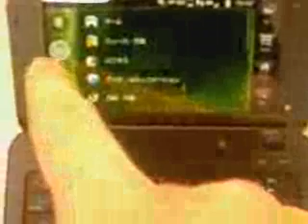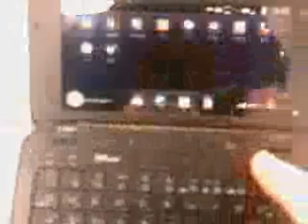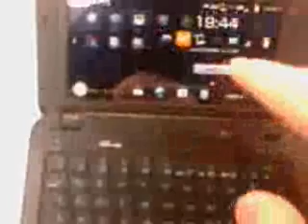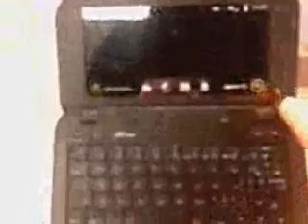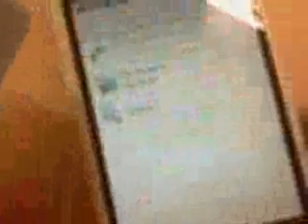Sharp iso1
low quality UI video